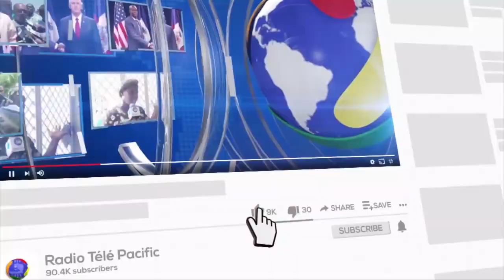Commémoration du 217e anniversaire de l’assassinat de Jean-Jacques Dessalines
INFO PACIFIC- 19 OCTOBRE 2023

Commémoration du 217e anniversaire de l’assassinat de Jean-Jacques Dessalines, mardi. Le Premier ministre Ariel Henry a rendu hommage au fondateur de la patrie haïtienne...